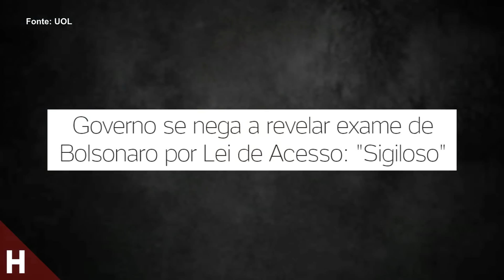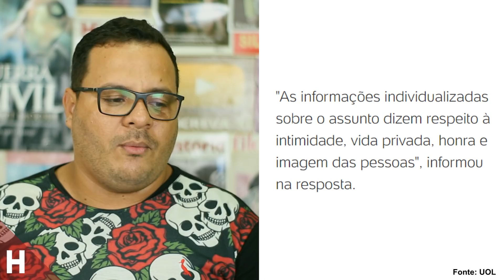GRAVE!! BOLSONARO NEGA PEDIDO PARA DIVULGAR SEU RESULTADO DO EXAME